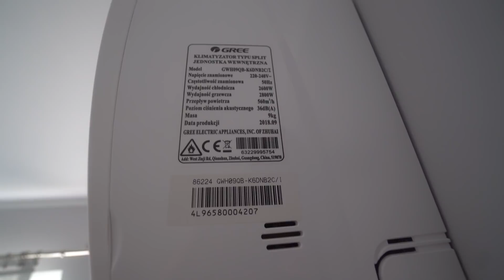ZMIANA PLANÓW! ROBIMY WIĘCEJ!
Nie zapomnijcie o pozostawienie kciuka do góry :)

SKRYTKA POCZTOWA
Karolina Kowalczyk
62-620 Babiak